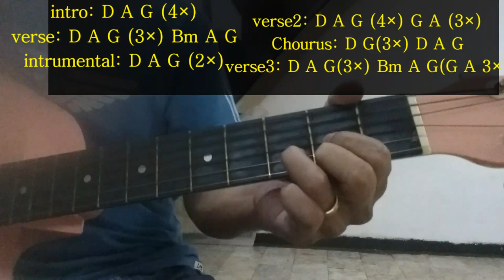Guitar tutorial "Tag-ulan"After image_(guitar tutorial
RaymondOgaya tag-ulan guitar tutorial...